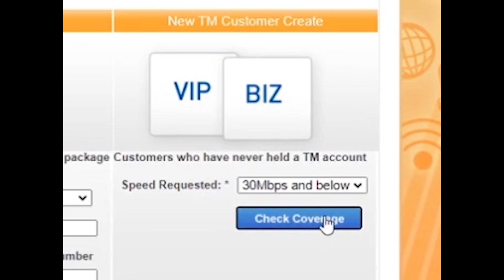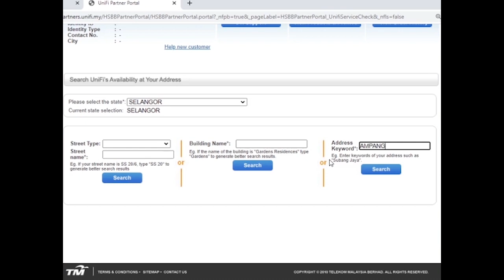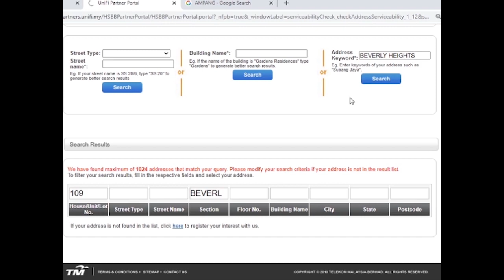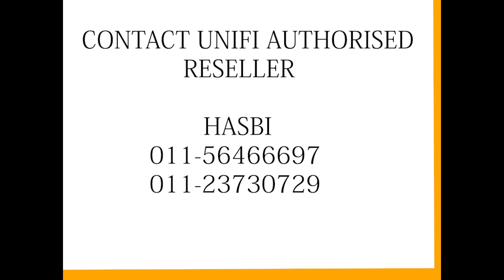动画经销商Unifi Team Cetaq Gempaq：如何检查地址和端口可用性(Hasbi)